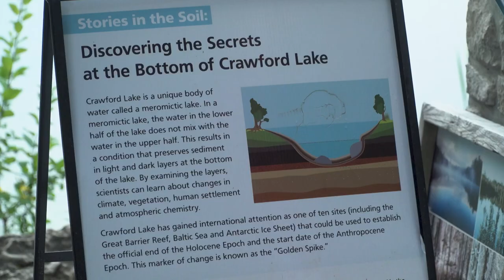Crawford Lake - Anthropocene Update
A small lake, in our own backyard, is one of the most significant bodies of water in the world. Extensive research at Crawford Lake shows visible signs of the impact mankind is having on the planet. That’s why it’s been chosen as one site that could define the start of a new epoch.